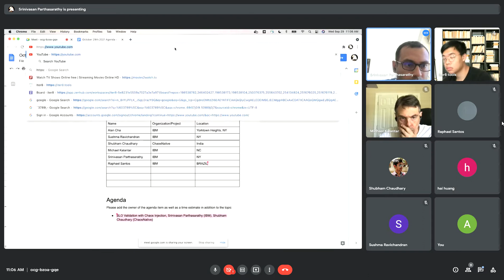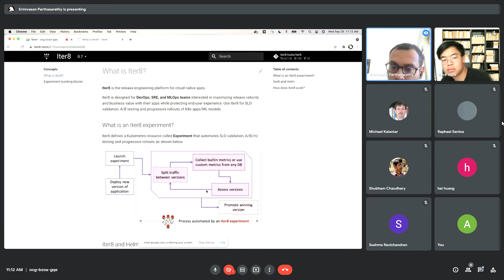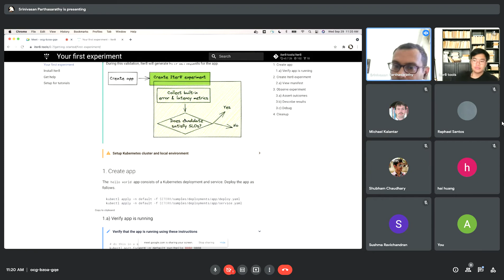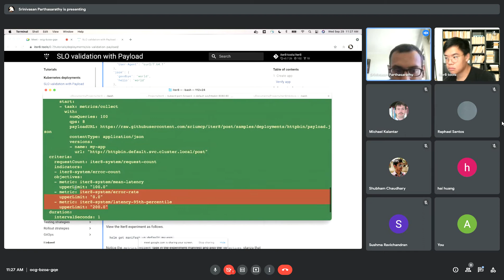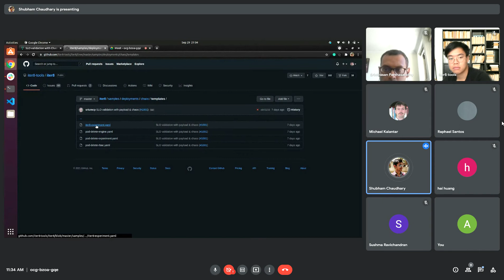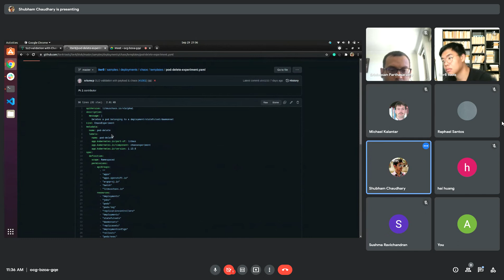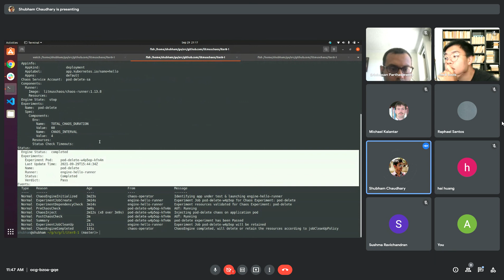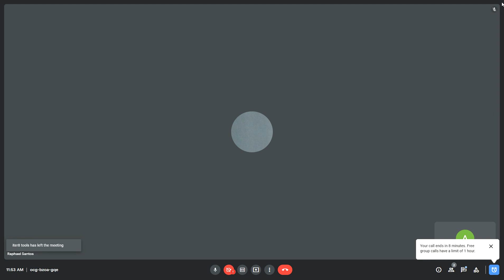Iter8 Community Meeting - September 29th, 2021